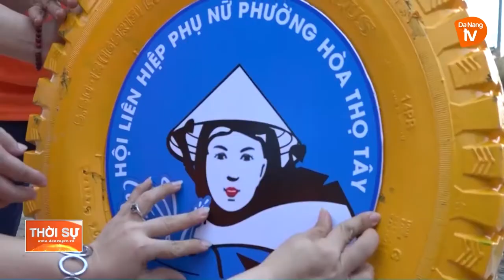“CON ĐƯỜNG HOA” CỦA PHỤ NỮ PHƯỜNG HÒA THỌ TÂY